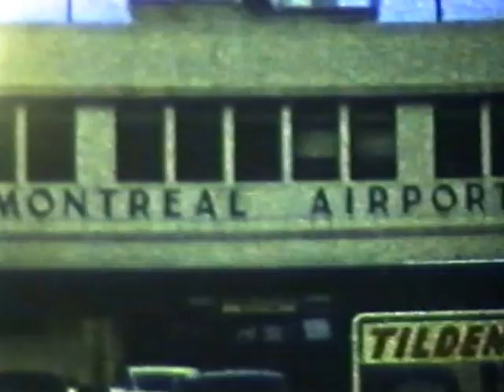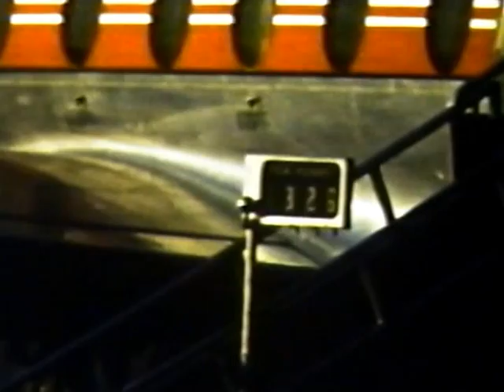1956, 6 octobre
mariage Maurice Gauvin , Thérèse Grégoire, extrait